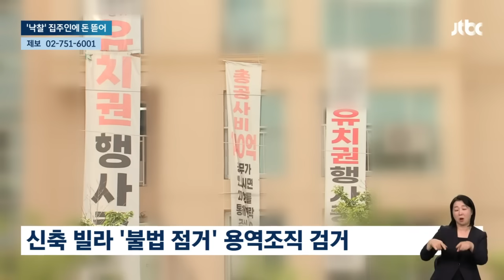"자 드가자" 막무가내 조폭들, 고급빌라 힘으로 차지하더니 / JTBC 뉴스룸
경매에 넘어간 빌라를 무작정 밀고 들어가 점거한 용역업자들이 붙잡혔습니다. 건물을 점거하고 있다가 낙찰자가 나오면 비워줄 테니 돈을 내라고 협박했습니다.